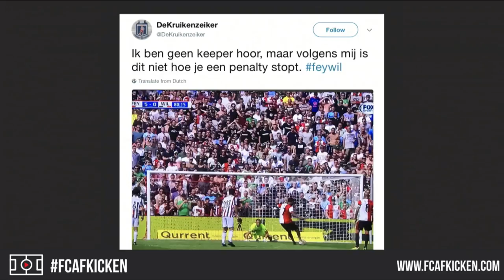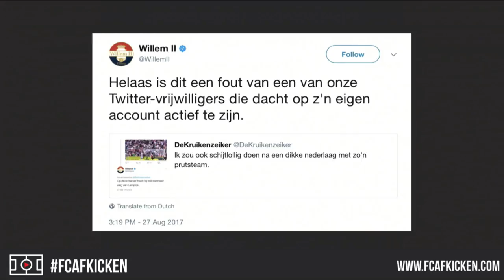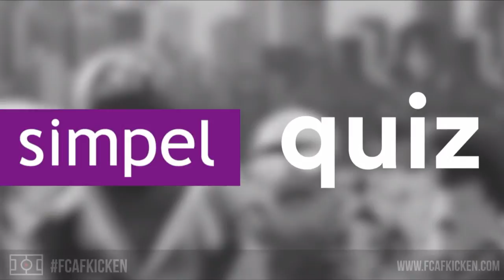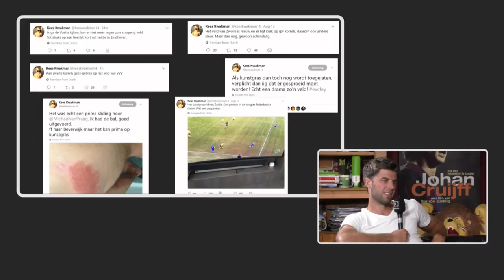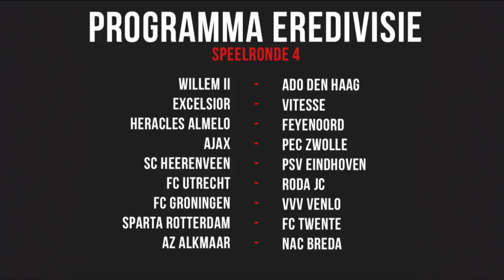FC AFKICKEN LIVE - Met o.a. Kees Kwakman, Milan van Dongen en Yordi Yamali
FC Afkicken LIVE met Kees Kwakman (FC Volendam), Milan van Dongen (FOX Sports) en onze eigen Yordi Yamali.

NIEUWE VIDEO’S
📺 Iedere vrijdag LIVE: vrijdagmiddagborrel om 16:30
📺 Iedere zondag LIVE: FC Afkicken om 20:00